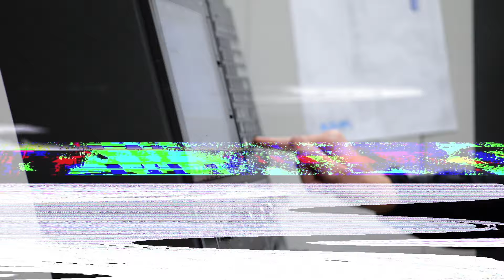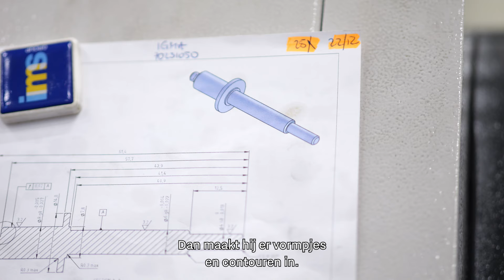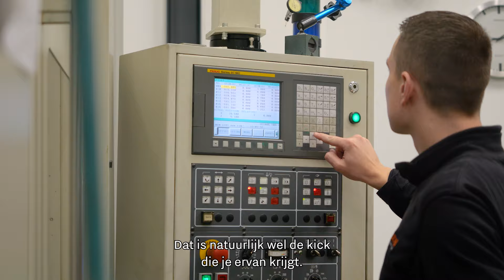Geheim van de Vakman met Björn van der Doelen - Junior Vaktalent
Wie zijn de winnaars van de felbegeerde Noordhofprijs? Wat maakt hen nou tot de beste vakmensen van de regio? In 'Het geheim van de vakman' komen we daarachter met Björn van der Doelen.

In deze aflevering gaat Björn op bezoek bij de winnaar van 2023 in de categorie ‘Junior Vaktalent’: Thijs Houbraken. Hij werkt bij  Van Gestel Fijnmetaal. Van Gestel Fijnmetaal is gespecialiseerd in frezen en CNC langdraaien. Een uitgekiend machinepark wordt ingezet om van materialen zoals metaal, messing, aluminium en technische kunststoffen de meest indrukwekkende producten te maken.

Ken jij ook een goede vakman of -vrouw?